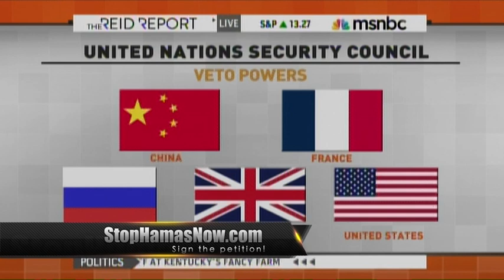MSNBC's Joy Reid: Israel's Committed "100 9-11s" on Hamas